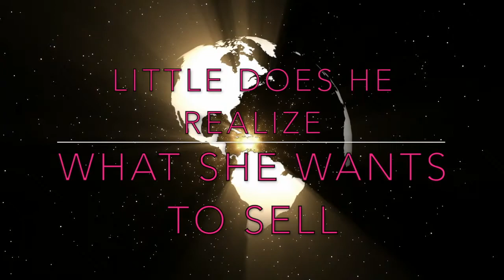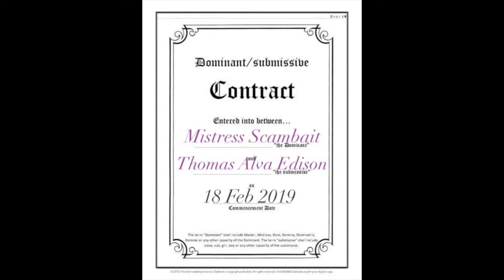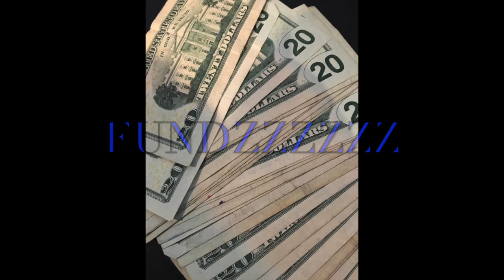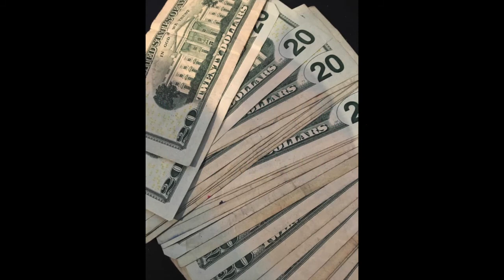SSA Highlight Call....more than the scammer bargained for.....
If you like my content, please consider a donation, thank you!